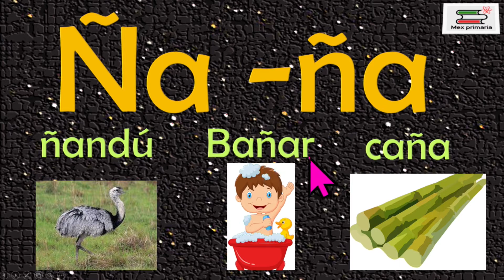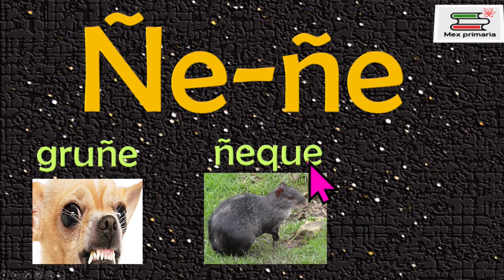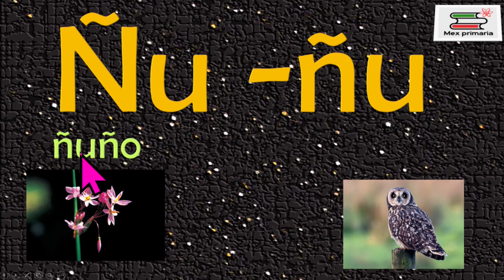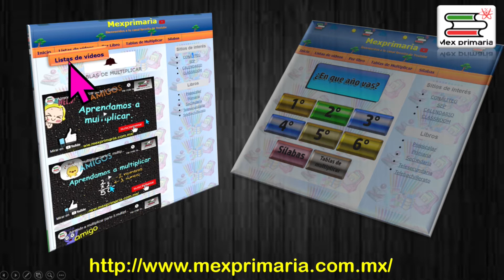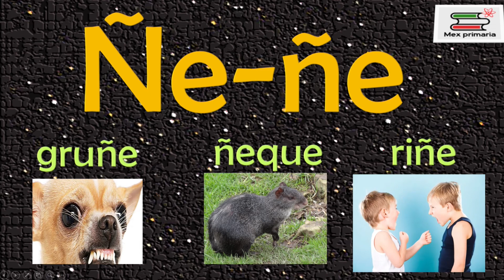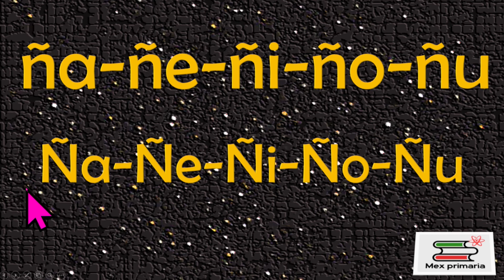Estudiar, repasar, Silabas Ña,Ñe,Ñi,Ño,Ñu,silaba ña,ñe,ñi,ño,ñu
Video explicativo que te ayuda a aprender o repasar las silabas Ña,Ñe,Ñi,Ño,Ñu,silaba ña,ñe,ñi,ño,ñu